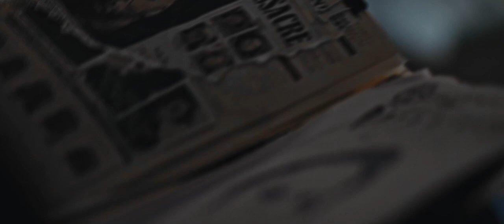BATMAN FAN FILM - HALLOWEEN FAN FILM - Halloween Knight - Official Trailer (HD)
It's been 40 years since The Shape terrorized the town of Haddonfield on Halloween night in 1978. Locked away in an institution, things go horribly wrong, when Myers manages to escape while in route to Arkham Asylum. The Dark Knight now faces possibly his greatest adversary; PURE EVIL.